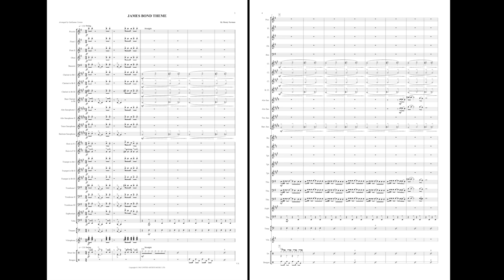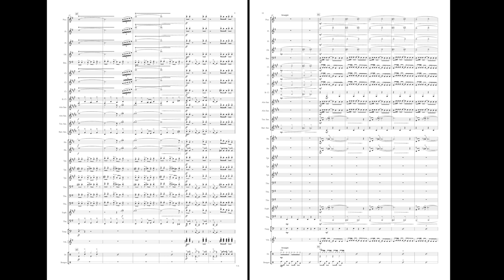James Bond Theme (for Concert Band/Harmonie)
The James Bond Theme, composed by Monty Norman
Arranged by Guillaume Ceretto

Instrumentation :
Piccolo
Flute 1,2
Oboe
Bassoon
Clarinet 1,2,3 in Bb
Bass Clarinet
Alto Saxophone 1,2 in Bb
Tenor Saxophone in Bb
Baritone Saxophone in Eb
Horn 1,2 in F
Trumpet 1,2,3 in Bb
Trombone 1,2,3 in C
Euphonium T.C in Bb
Tuba in C
Timpani
Vibraphone
Drum set
Bongos